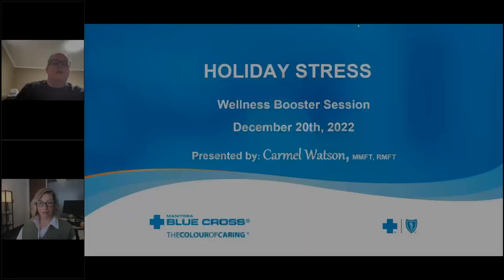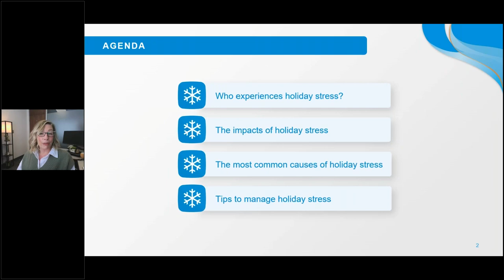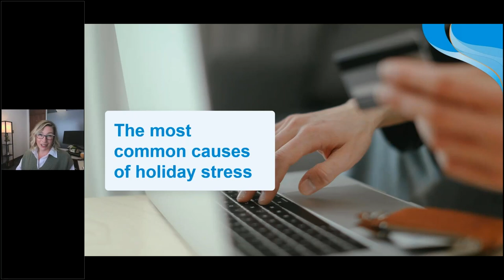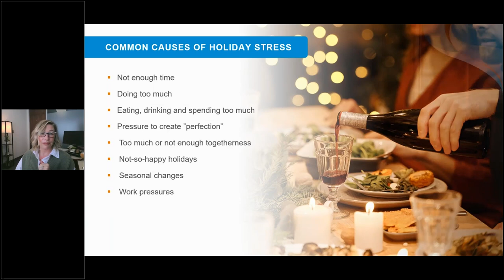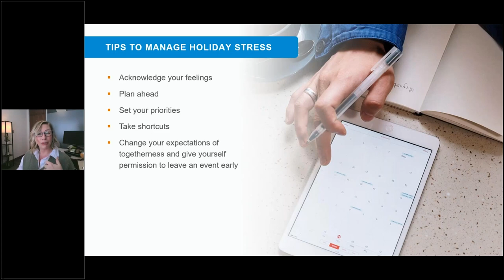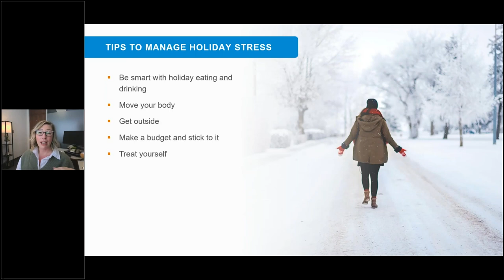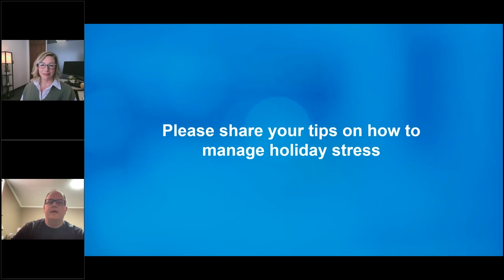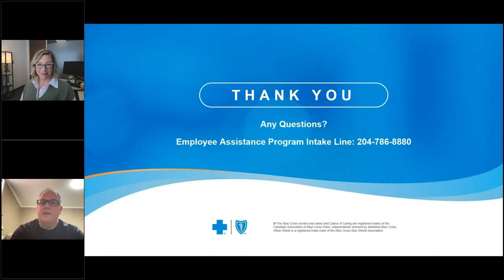Staff Wellness and Health Booster Session - Managing Holiday Stress